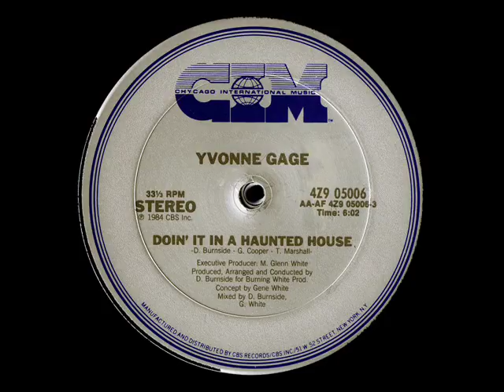YVONNE CAGE - DOIN' IT IN A HAUNTED HOUSE (THRILLER)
“Doin’ It In a Haunted House” is a 1984 single by Chicago born backing vocalist and soul singer Yvonne Gage. Billed as the unofficial answer to Michael Jackson’s “THRILLER”, “Doin’ It In A Haunted House” made the bottom of the US R&B chart and reached the UK Top 50 in June 1984. The single was taken from her only album “Virginity”.